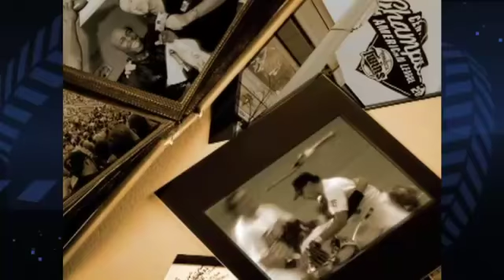Top 100 Metrodome Moments, #8: Morris Goes Back Out for 10th Inning, Game Seven '91 WS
#8 on the list of Top 100 Metrodome Moments: Jack Morris pitches nine shutout innings in Game Seven of the 1991 World Series, then convinces Tom Kelly to send him back out for the 10th when the Twins don't score in the bottom of the ninth -- and pitches a tenth scoreless inning en route to a 1-0 Twins win. It's one of the most legendary postseason pitching performances not only in Twins history, but MLB history.